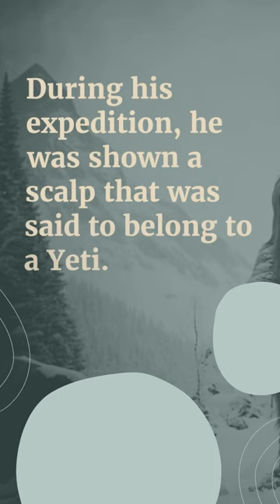The Top 3 Yeti Encounters (short)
Ah, the elusive Himalayan Yeti, also known as the Abominable Snowman. For centuries, tales have circulated of this mysterious creature, said to roam the snowy peaks of the Himalayas. Some claim to have encountered the Yeti firsthand, and their stories are as fascinating as they are mysterious.

Here are the top 3 Yeti Encounters;  The Diary of  N.A. Tombazi, The Pangboche Hand, and The Khumjung Yeti Scalp.

Whether or not these stories are true remains a mystery, but they continue to captivate the imagination and inspire further exploration of the snowy peaks of the Himalayas.